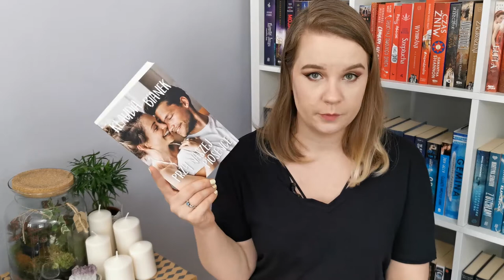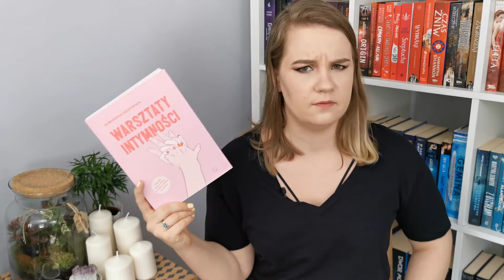BOOK HAUL Czerwcowy! I tyle!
📘  Jeśli filmik Ci się podobał, zostaw po sobie 👍